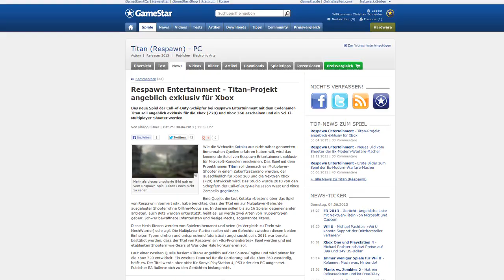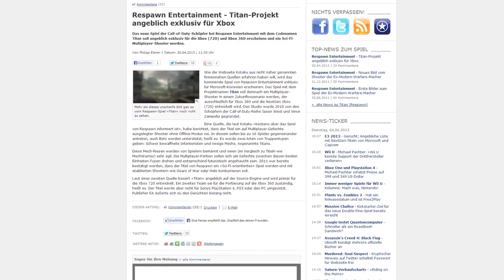E3 2013 - Spiele-Vorschau - Teil 1 - Diese Spiele sind auf der Messe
Wir stellen in vier Videos die wichtigsten Spiele vor, die auf der Spielemesse E3 2013 (vom 11. bis 13. Juni) gezeigt werden, darunter viele bestätigte aber auch ein paar gemunkelte Titel.